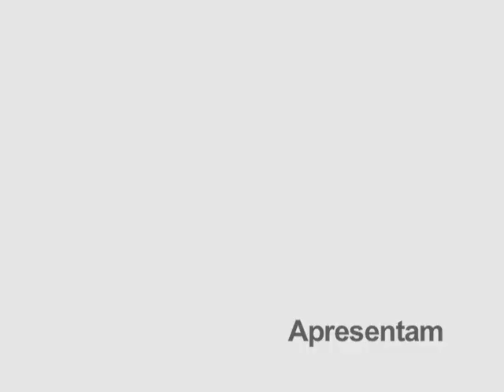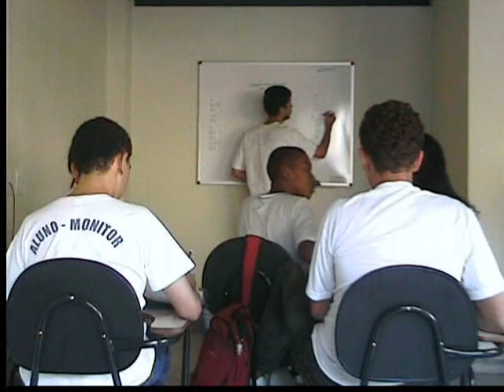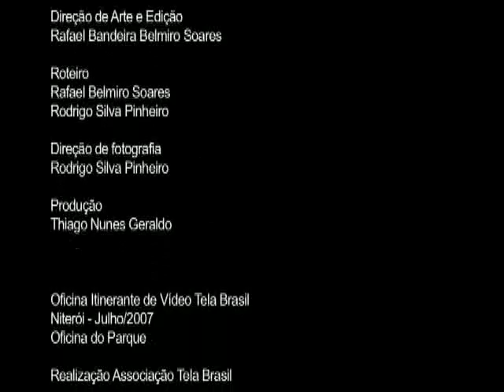Eu Não Quero Falar Nada_Oficina Tela Brasil Niterói (RJ)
Candinho é um garoto que tenta desesperadamente falar algo para seus amigos e família, mas ninguém dá bola para ele.

Este vídeo foi realizado pelos alunos da Oficina Itinerante Tela Brasil em Niterói, com o apoio da Oficina do Parque, produção da Buriti Filmes e Ouroboros Cinematográfica.

Alunos realizadores:  Calina Braz, Jéssica Mendonça, Pedro Mangelli, Rafael Bandeira, Rodrigo Silva, Thiago

Mini DV